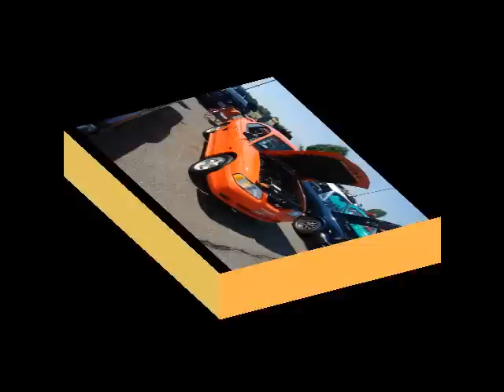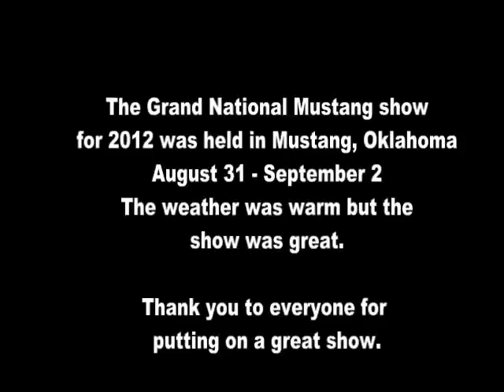Mustang Club of America Grand National 2012 Car Show in Mustang Oklahoma MCA